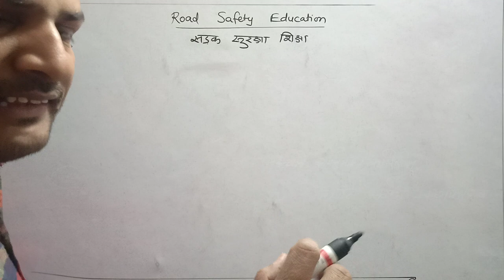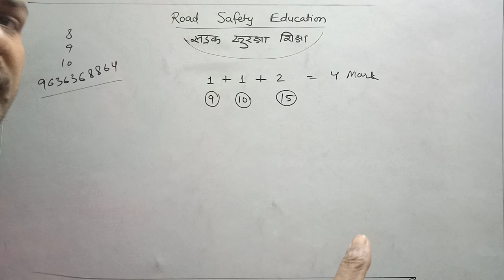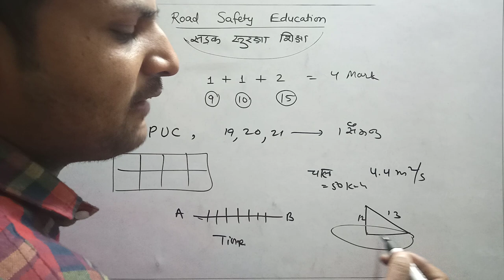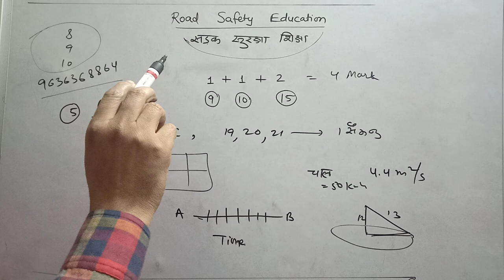बोर्ड परीक्षा में आने वाले महत्वपूर्ण प्रश्न | 4 Mark Imp Question Board Exam 2019 In Road Safety